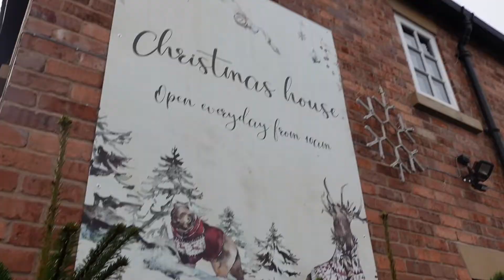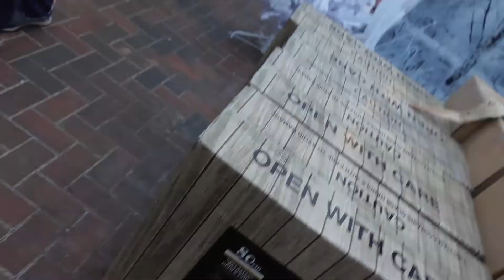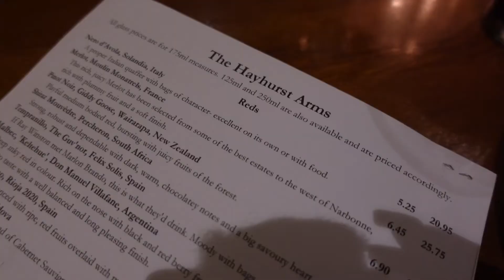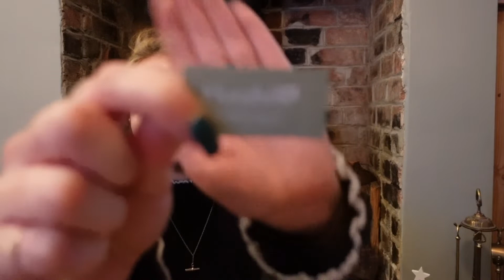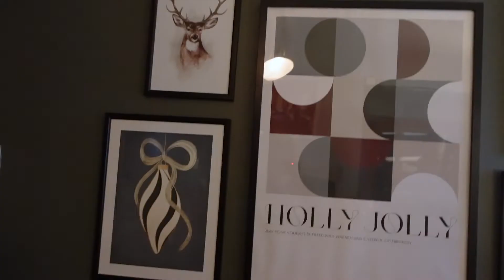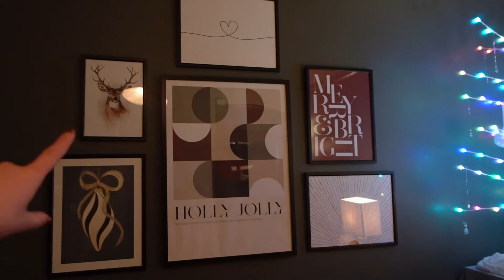Wholesome family vlog | Bents & Hollies garden centres | Manchester markets & Christmas Haul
A christmasy day out with all the family🎄♡Hope you enjoy!